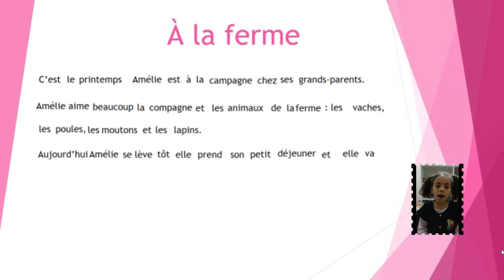À la ferme